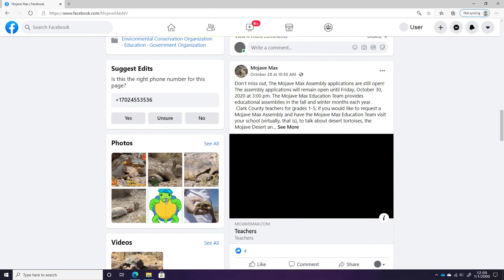Introduction to Mojave Max by 8NewsNow's Nate Tannenbaum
Watch as Nate Tannenbaum introduces Mojave Max! Learn about Mojave Max's social media to explore more about desert tortoises and the different ways you can respect, protect, and enjoy our desert.